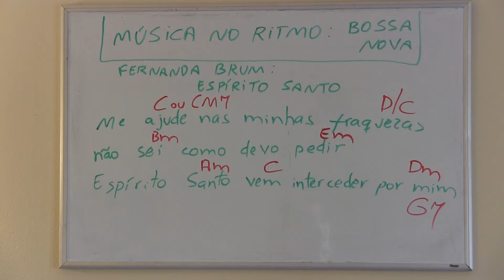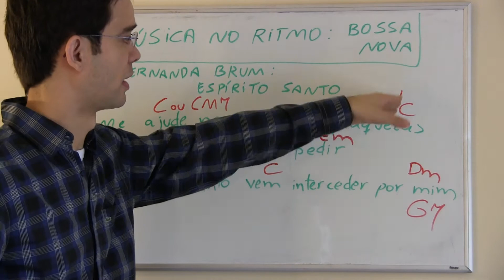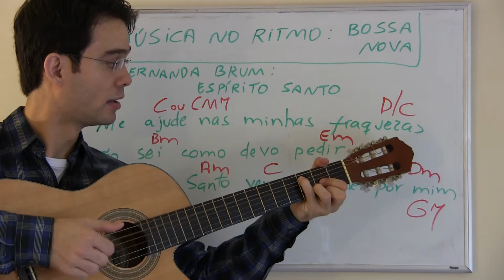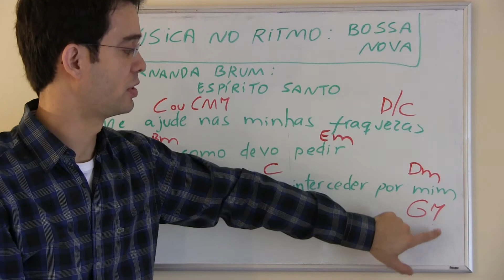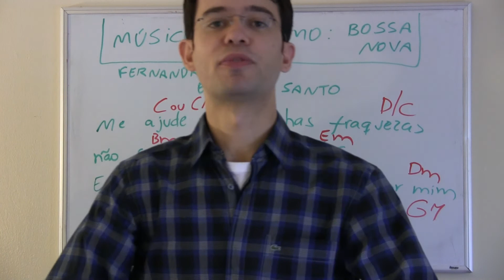Aprenda a tocar no violão a canção: "Espírito Santo" de Fernanda Brum no ritmo: "Bossa Nova" pt 2.